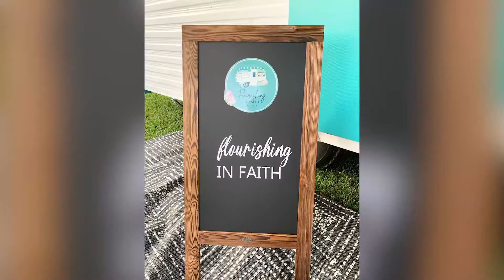Mallory Hammer - 2021 Goal Award winner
Mallory Hammer’s marriage and college graduation plans were put on hold in March 2018 after a dental procedure caused a severe brain injury. Mallory, then 21, transferred to the University of Kansas for care and placed her in a coma. There, doctors remained guarded about her future. Arriving to Madonna’s Omaha Campus a month later, Mallory was unable to walk, eat or talk and barely able to keep her eyes open. The next six months, she worked hard in therapy, developing tight bonds with her care team and fellow patients. Dubbed MiracleMallory by family and friends, once back home in St. Marys, Kansas, her brain continued to heal in outpatient therapy. As she made gains she also resumed her goals of graduating college and marrying fiancé Kyle in October 2020. Today, Mallory’s a small business owner, standing, walking and talking independently and optimistic for the future.